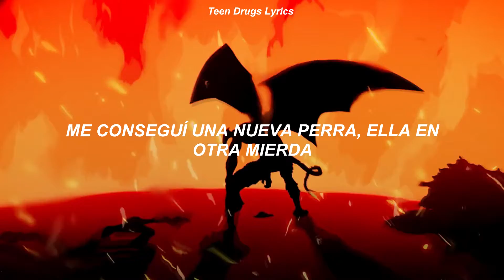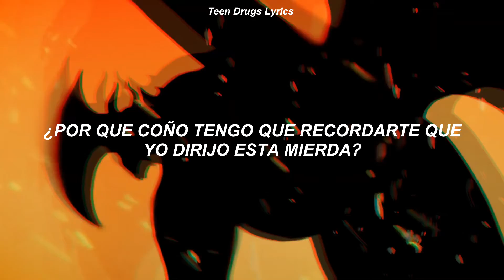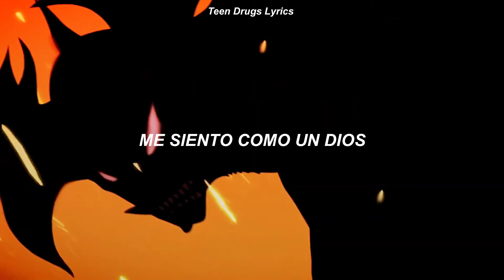I Feel Like God - gazzzy (remix) || Sub español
✿ Cancion original: M3tamorphosis
✿ Artista: Playboi Carti

¿Te gusta alguna canción y deseas que haga el lyric/ sub español? No dudes en decírmelo, con gusto lo haré 🖤